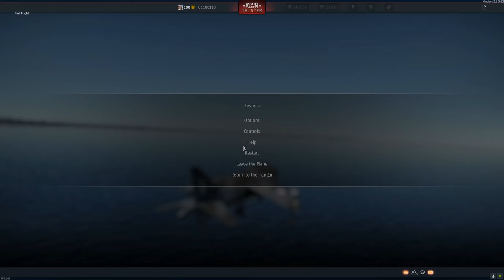THANKS FOR THE LAMBOS OUR MISTAKE😅😂🤣 | HARRIER GR.1 (War Thunder )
●M.2 NVMe Storage